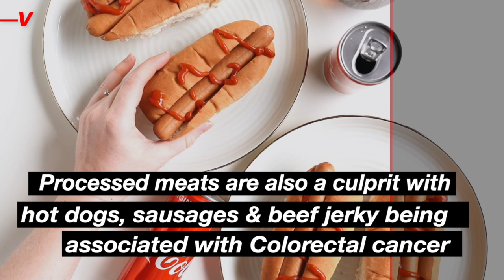These Everyday Foods Could Increase Your Risk Of Cancer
Research published in a journal of the National Cancer Institute found that 5.2% of new cancer cases were attributable to “suboptimal diets.” Here are a few foods experts say you should avoid to lower your risk of developing cancer.